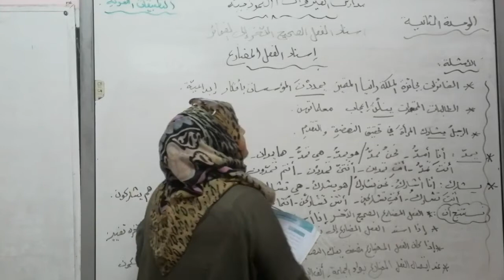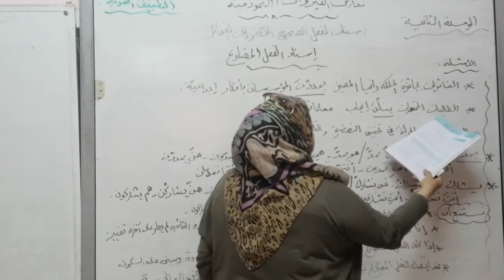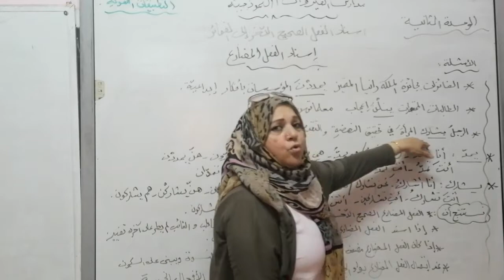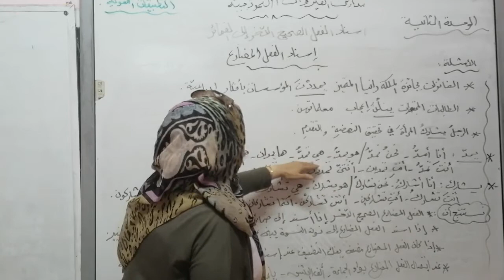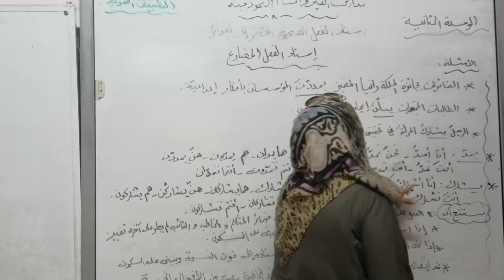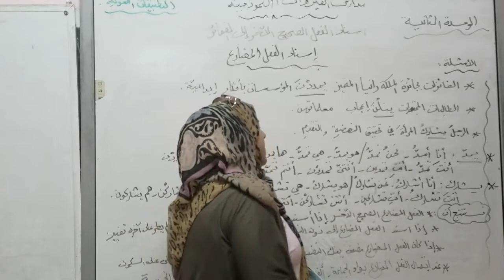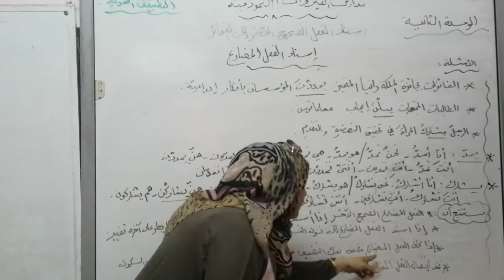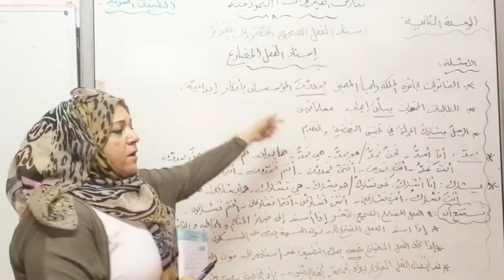اللغة العربية الصف الثامن اسناد الفعل المضارع